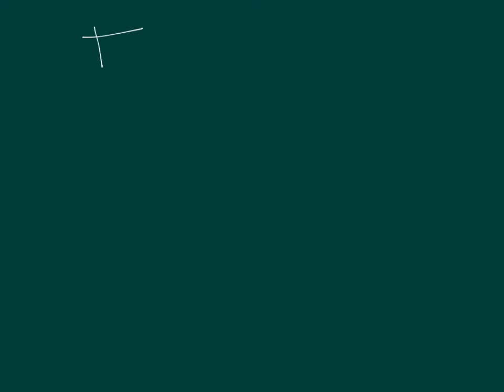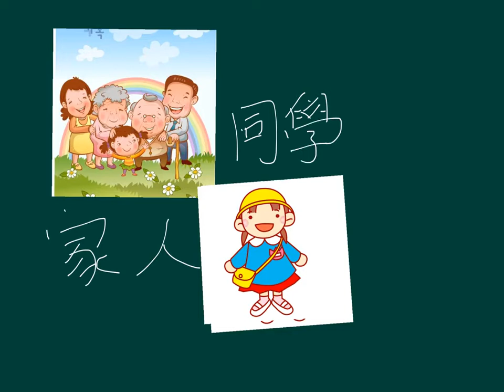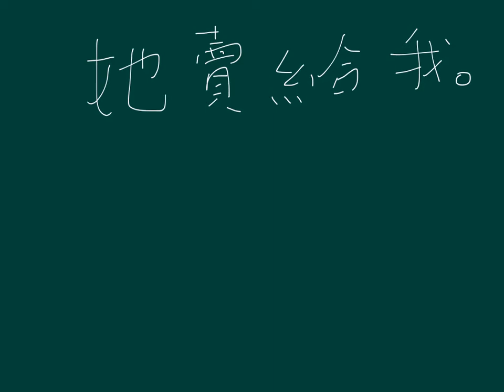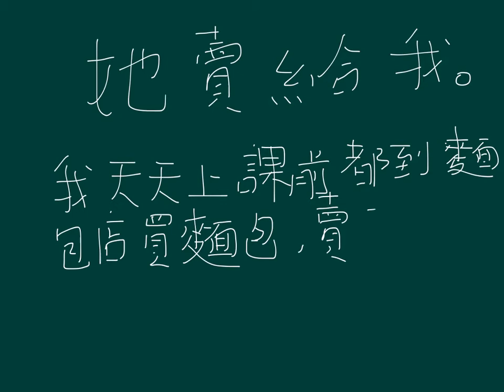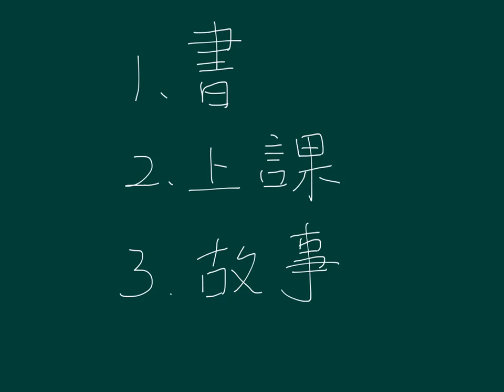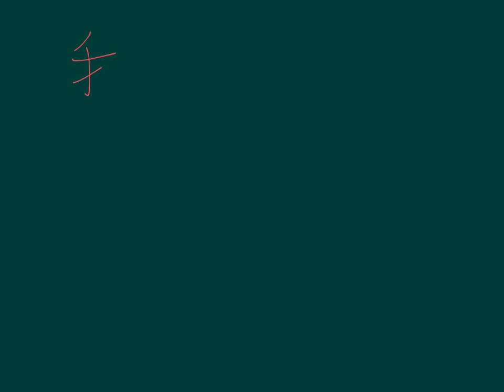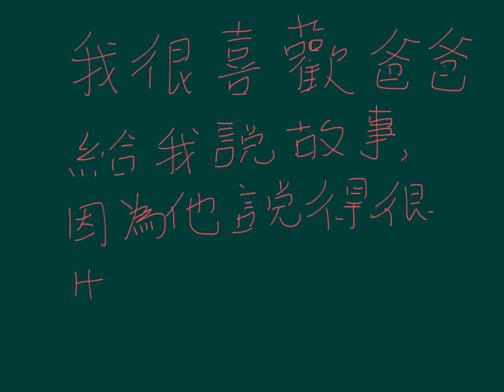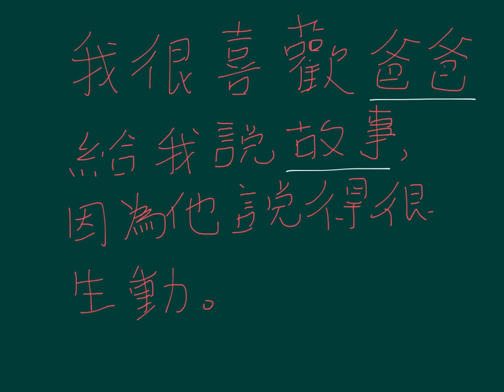小二中文_上學期_寫作_供詞造句（一）和自己周邊的人拉上關係1